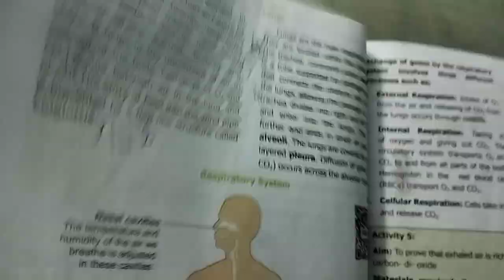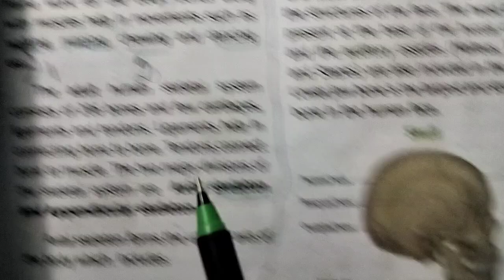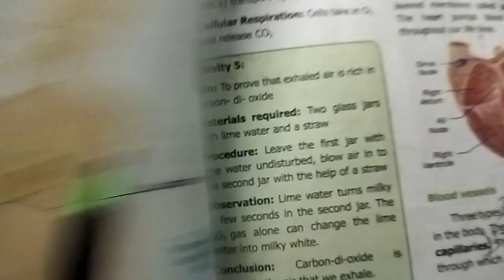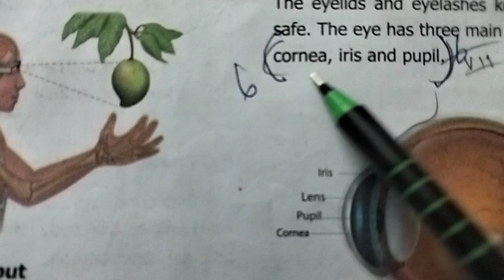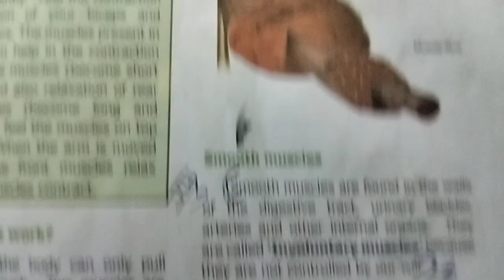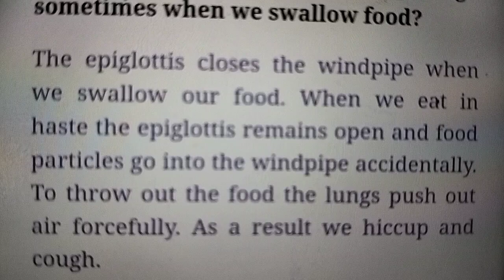6.Human Organ Systems (book back answers) 6th std science